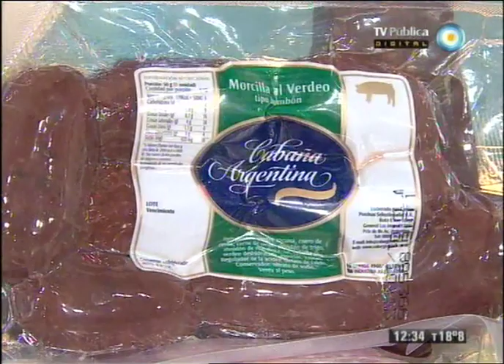Bondiola braseado con puré de berenjenas Parte 1